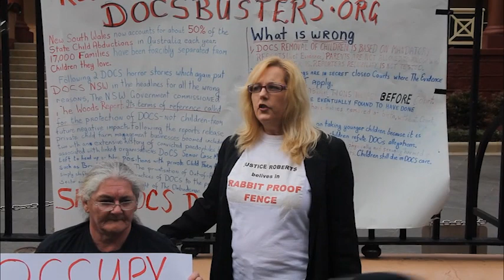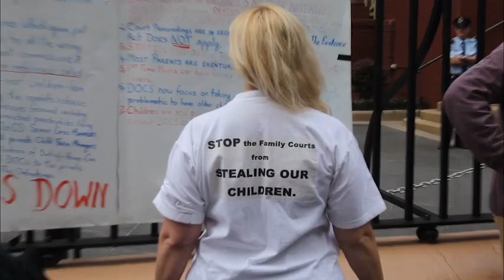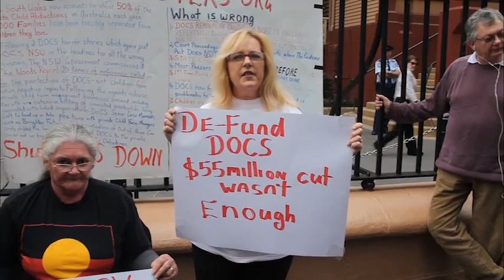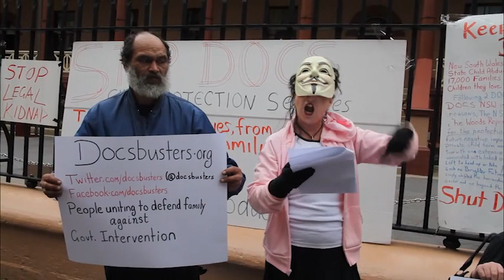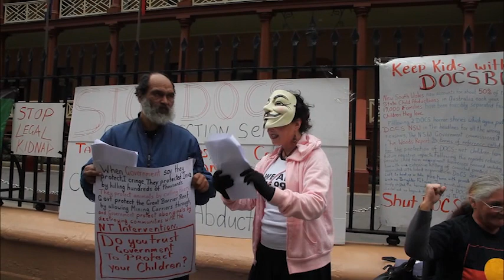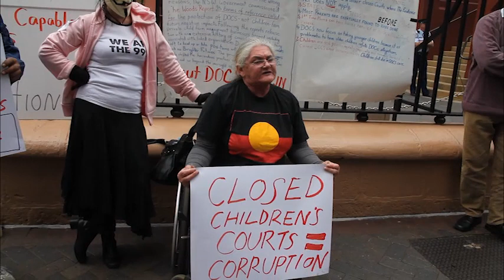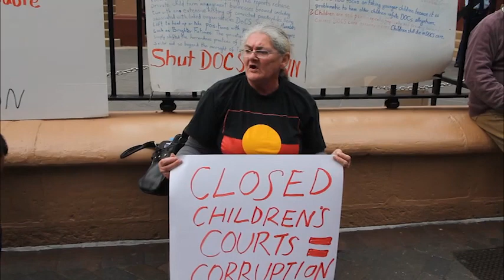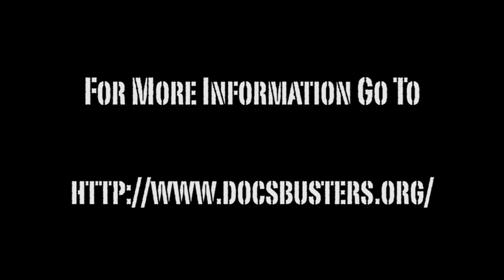DocsBusters Rally - NSW State Parliament 14th August 2012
The Docsbusters Campaign has a Rally at NSW State Parliament on 14th August 2012